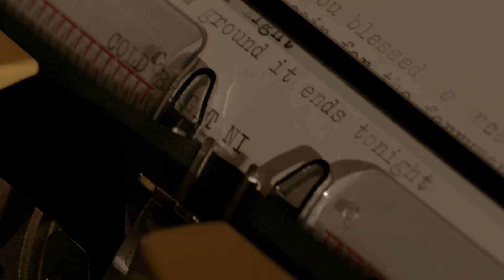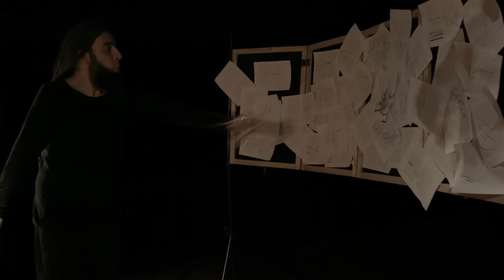END OF GREEN - Dark Side Of The Sun (Official Video) | Napalm Records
Out August 18

„When it comes to astrophysics: None of us is experienced enough
to tell if there maybe really is a dark side of the sun. Neil deGrasse
Tyson just won’t answer his phone, which is kind of a bummer.
Probably nothing good is happening there. In case you travel there,
take this song with you. If you’re not planing a vacation: Take care, anyway.“  -Sad Sir

END OF GREEN Headliner Shows
20.10.17 DE - Berlin / Columbia Theater
21.10.17 DE - Leipzig / Werk 2
03.11.17 DE - Aschaffenburg / Colos Saal
04.11.17 DE - München / Backstage
09.11.17 DE - Nürnberg / Hirsch
10.11.17 DE - Bochum / Matrix
11.11.17 DE - Hamburg / Knust
18.11.17 DE - LKA Longhorn

Germany's strongest Dark Rock-band have once again lacerated their lesions for "Void Estate"!

Dark. Loud. END OF GREEN. Germanys strongest Dark Rock-band have found their very own standpoint in the cosmos of music and have once again lacerated their lesions for "Void Estate": After 25 years of agony they release opus number nine. Inside of a maze of Goth, Doom, Metal, doleful Alternative and deep-rooted pain, they are desperate to find hope. END OF GREEN come from a world of their own; no other band is able to visualize isolation in the midst of beauty with such ear-piercing power. Michelle Darkness sings touching and intimate dirges about aging, loss and loneliness. Every note is clutched by wistfulness and somewhere in these lofty melodies glimmers a spark of optimism; A redeeming ray of hope sheltered in melodic hook lines. Though we are aware of the doom of our very souls songs like "The Unseen” offer the listener a light at the end of the tunnel: "Together, we are less alone.”